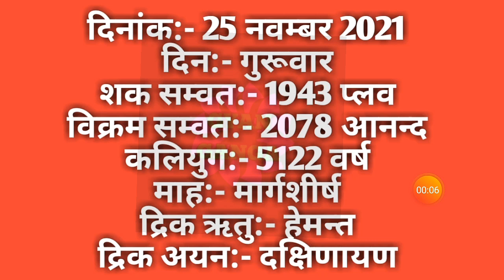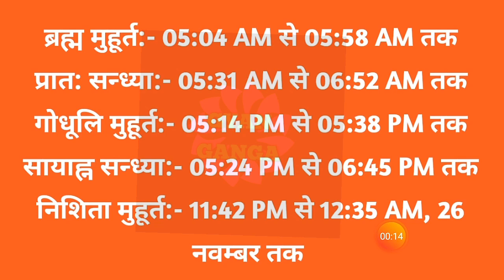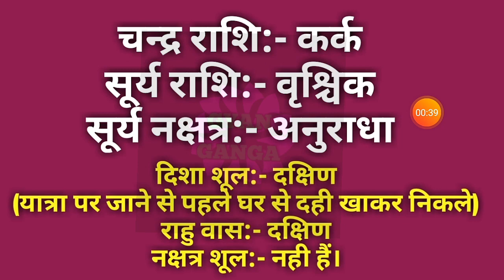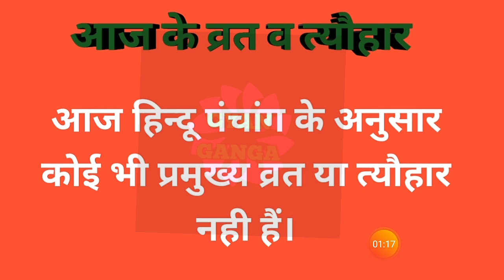25 November 2021 ka Panchang । पंचांग 25 नवम्बर 2021 । 25 November 2021 Thursday Hindi Panchang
25 November 2021 ka Panchang । पंचांग 25 नवम्बर 2021 । 25 November 2021 Thursday Hindi Panchang

25 November 2021 Panchang : 25 November 2021 का पंचांग, शुभ मुहूर्त, तिथि, नक्षत्र, सूर्योदय, सूर्यास्त, राहुकाल, पक्ष, अभिजीत मुहूर्त, अमृत काल,  चौघड़िया, व्रत व् त्यौहार। जानिए नवम्बर २५, २०२१ का पंचांग और महत्वपूर्ण जानकारियां हिन्दू पंचांग के अनुसार, कब से कब तक शुभ मुहूर्त है, कब से कब तक अशुभ मुहूर्त है। यदि आप किसी शुभ कार्य को किसी विशेष दिन और शुभ मुहूर्त में करना चाहते हैं तो दैनिक पंचांग की सहायता से आप उस दिन का शुभ मुहूर्त को जान सकते हैं। तो आइये अब जानते हैं 25 November 2021 का दैनिक पंचांग
About this Video :
1) 25 November 2021 ka hindu Panchang.
2) 25 November 2021 Panchang and Shubh Muhurat.
3) Aaj ka Panchang 25 November 2021 पंचांग .
4) Shubh Panachang in Hindi .
5) Indian Calender Hindi Panchang .
6) 25 November 2021 Wednesday Hindi Panchang .
7) 25 नवम्बर 2021 का पंचांग, शुभ मुहूर्त, तिथि, नक्षत्र, सूर्योदय, सूर्यास्त .
8) 25 नवम्बर 2021 का दैनिक पंचांग .
9 ) aaj ka shubh Muhurat 25 November 2021 .
10) aaj ka rahu kaal .
11) aaj ka sampurna Hindu Panchang .
12) 25 November Panchang Panchangam for New Delhi .
13) Panchang For 25 November 2021 .
14) Hindu Calender November 25 & 25 November 2021 Panchang .
15) Panchang November 25, 2021 Online Panchangam and Hindu Calender for the world .
16) 25 November 2021 Panchang & Shubh Muhurat , 25 नवम्बर का पंचांग, शुभ मुहूर्त .
17) 24 November 2021 Wednesday panchang online.
18- Worldwide Panchang.
19- Education Videos

25 November 2021 Auspicious Timings (Shubha Muhurat) & Inauspicious Timings (Ashubha Muhurat), Panchang and Muhurat for 25 November 2021 Hindu Month and Tithi.